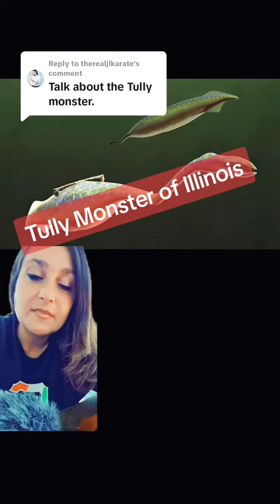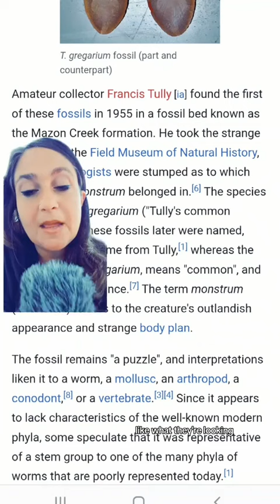Tully Monster of Illinois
The Tully Monster! What do you think it was?